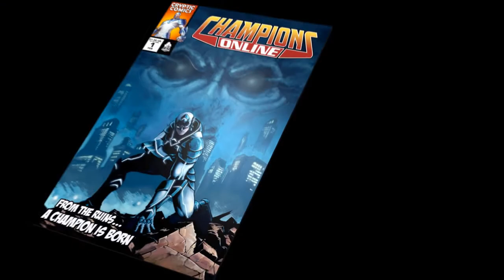E3: Champions Online Teaser Preview! [HD]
This game is shaping up awesome! Check it out!